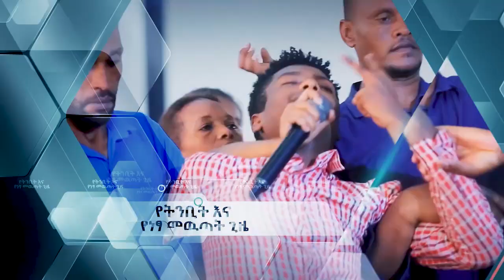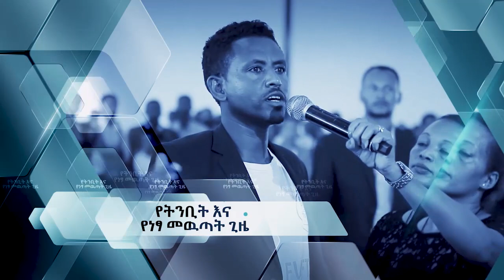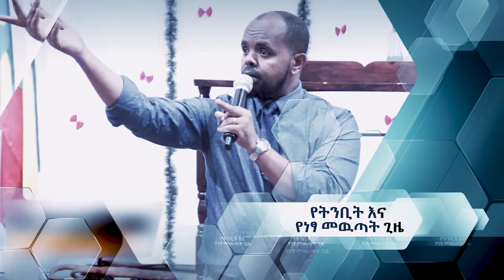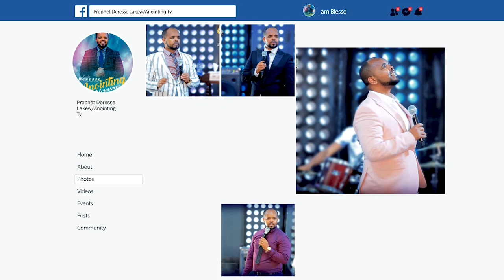የትንቢት እና የነፃ መውጣት ጊዜ...||MAN OF GOD PROPHET DERESSE LAKEW